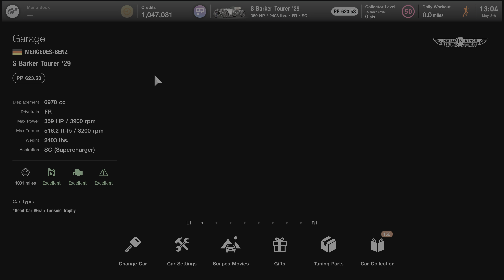Gran Turismo 7: 1929 Mercedes-Benz S Barker Tourer Showcase And Gameplay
“This is the oldest car in the game and what I love most about it is, its boat shaped design. This came around the same year the Great Depression began and the crash of 29’. I wonder how many people in Germany and around the world bought it when it came out.

I absolutely love driving this vehicle around the track in this game. Smooth, pretty fast and all around unique. This 94 year old vehicle has been through it all and still got it.

I use it in the world touring car 700 races and it actually has pretty good fuel efficiency and I’m not that surprised it handles better than the modern vehicles that are in the race. They have to be in regulation while I don’t, which gives me a great advantage in the races.

It’s the most expensive vehicle I have at 13,000,000 credits. Perhaps it’ll be that way for awhile until I get the 1930s Alfa Romeo thats 20,000,000 credits.

I hope you enjoy the video and may god bless you all.” - Prince Athos 😁